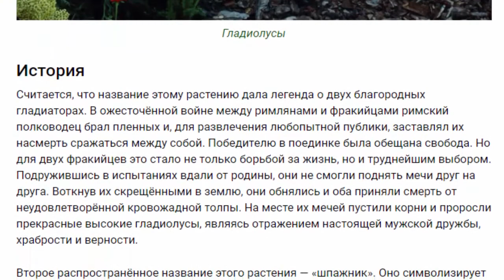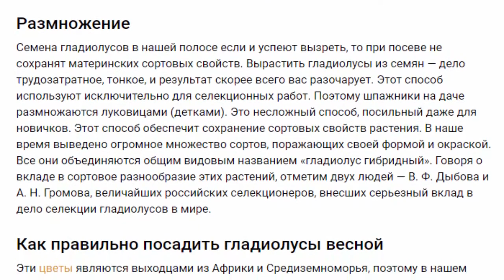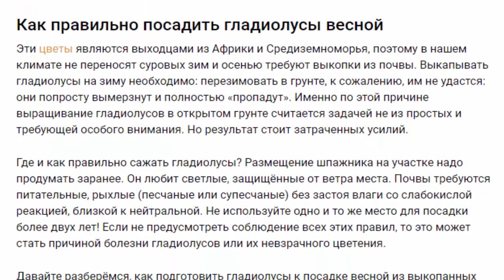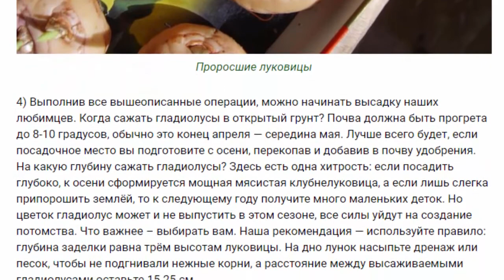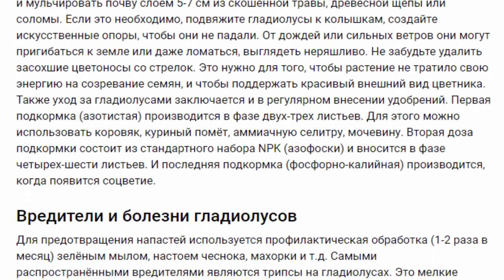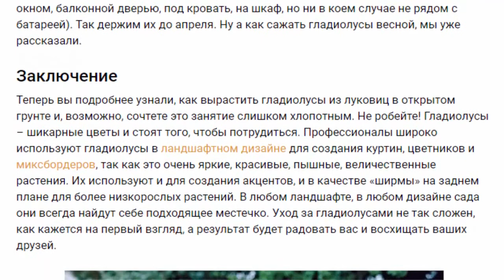Гладиолусы: выращивание и уход.